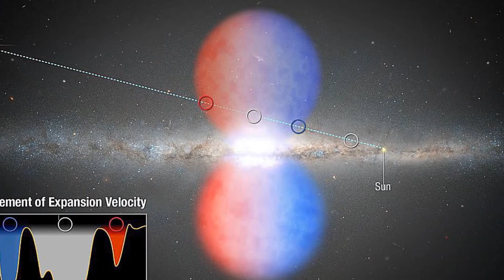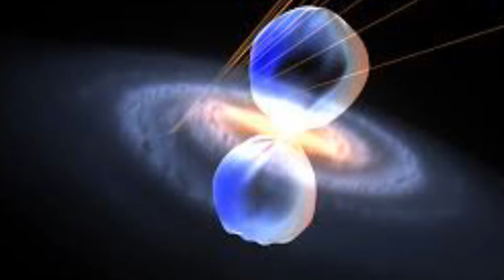KTTV Phần 7 - Bí ẩn bong bóng Femi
Kể từ khi được phát hiện lần đầu cho tới nay, Bong bóng Fermi đã khiến nhà thiên văn học trên thế giới phải 'đau đầu' do không tìm được nguồn gốc xuất xứ của cấu trúc tia gamma khổng lồ này